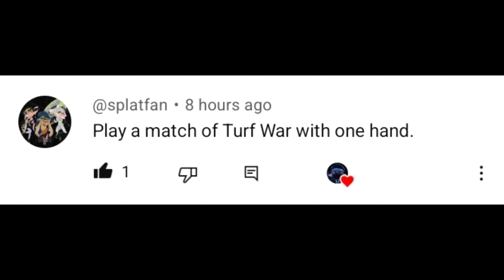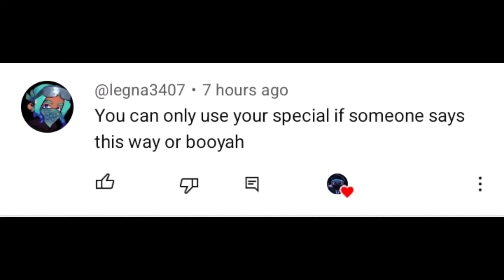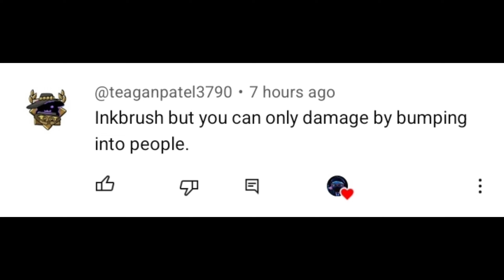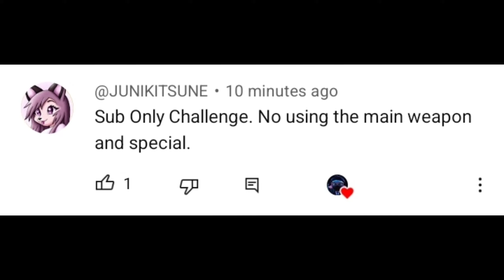Splatoon 3 But my subscribers gives me the worst challenges!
In this video I asked my subscribers to give me the worst Splatoon 3 challenges! Want a part 2?

I don't own these audios they all belong to Nintendo

Platform: Switch

Game: Splatoon 3

Music own by: Nintendo

People in the video:

NikoBoy

Video Edited by: NikoBoy